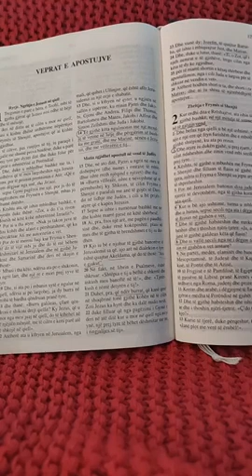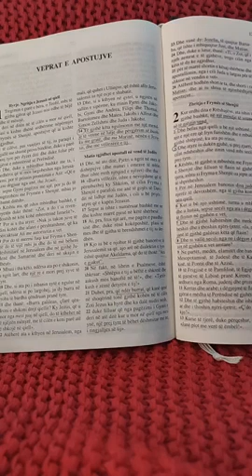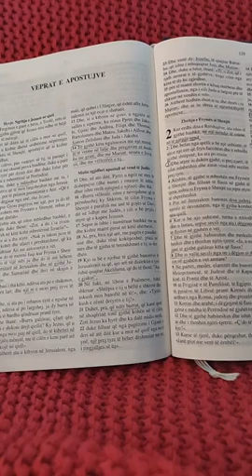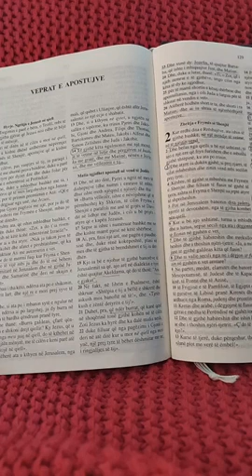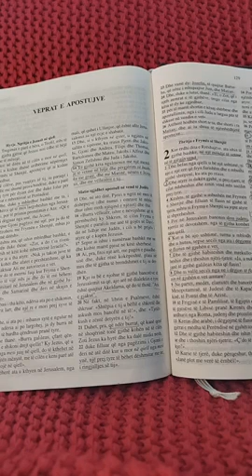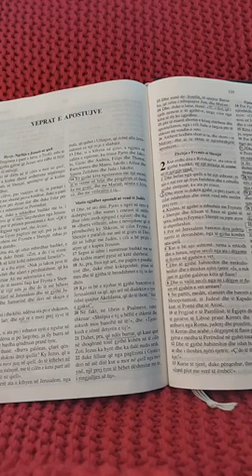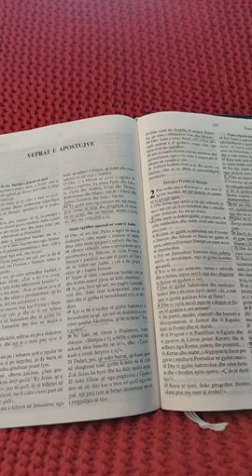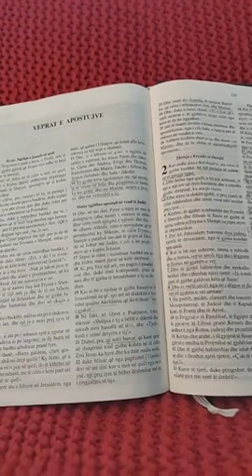Veprat e apostujve 1-5 lexon Marsida